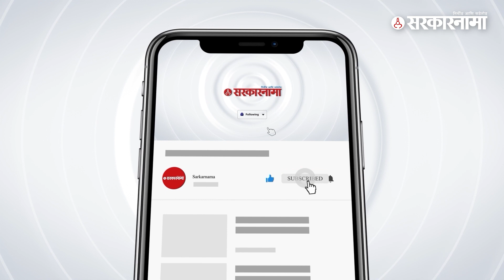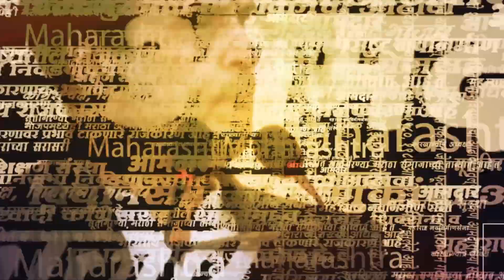मनोज जरांगे उपोषण सोडताना बघा काय म्हणाले ? | Manoj Jarange Patil News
मनोज जरांगे पाटलांनी त्यांचं दुसऱ्या टप्प्यातील उपोषण देखील मागे घेतलं आहे. तसेच त्यांनी सरकारला 2 जानेवारीपर्यंतचा वेळ दिला आहे.

(AN_SM_1123)